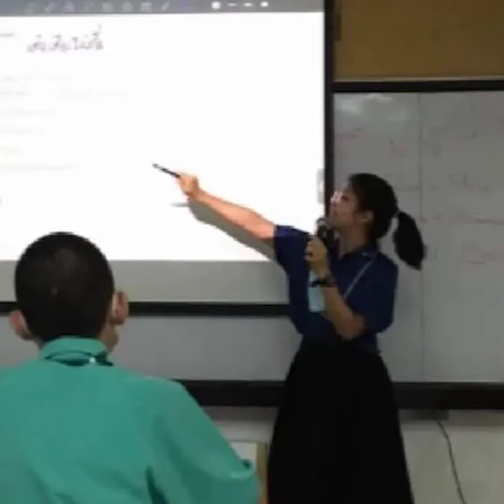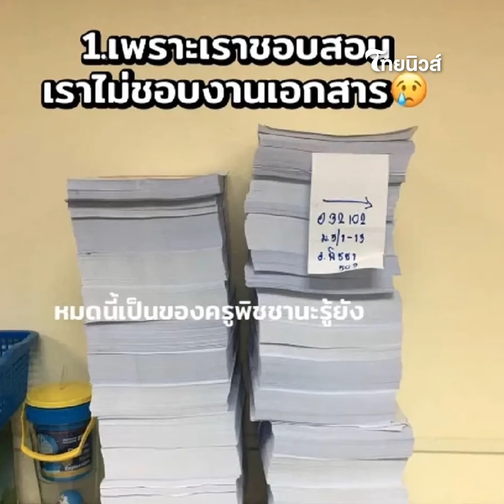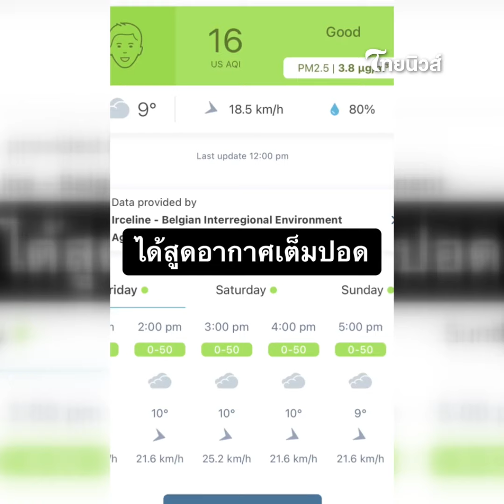“ครูสาว” ยอมลาออกราชการ หลังทำงาน 1 ปี รู้เหตุผลแล้วถึงกับเห็นใจ|ไทยนิวส์|Social-16-JJ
Social-16-JJ
 ครูสาว"เผยความในใจ หลังทำงาน 1 ปี ตัดสินใจลาออกจากราชการในวัยเพียง 24 ปี หลังหมดพลังงาน ถึงขั้นกระทบสุขภาพจิตใจ